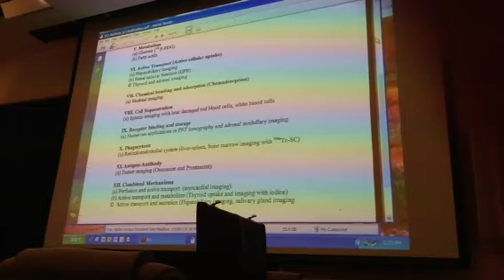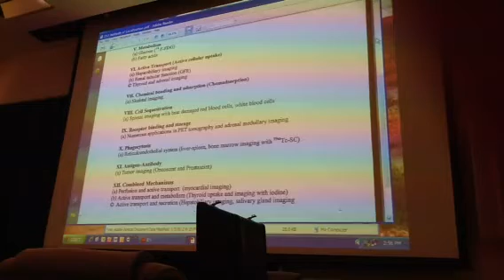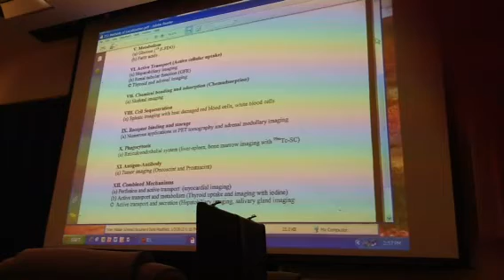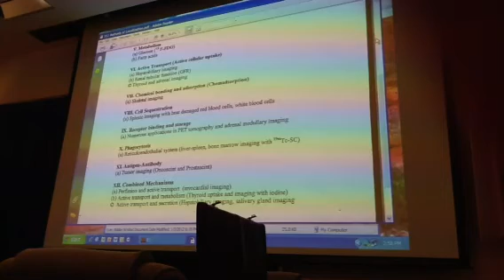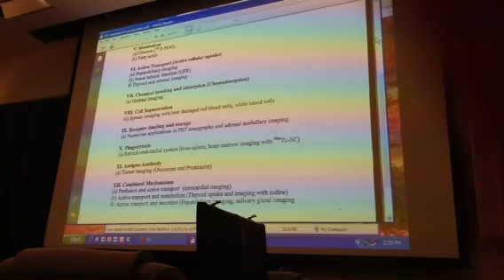Nmtt2a of2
Nmtt2a of 2